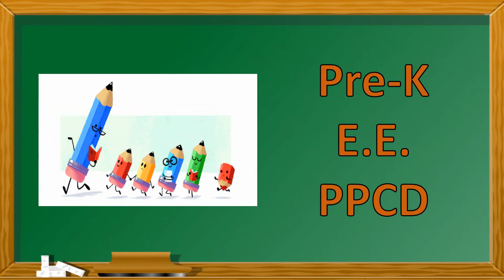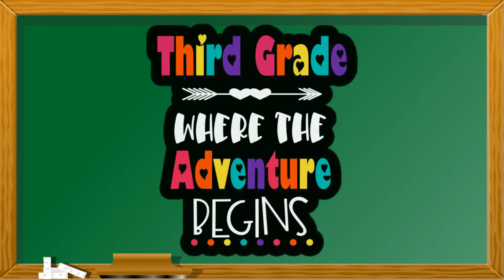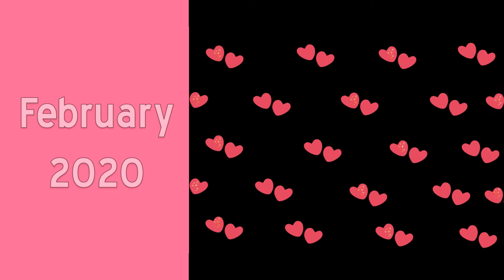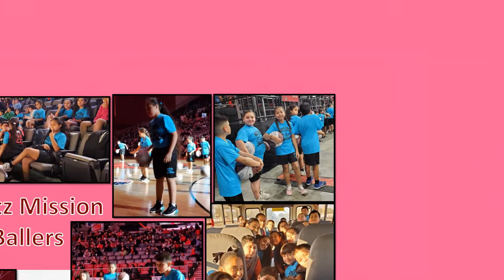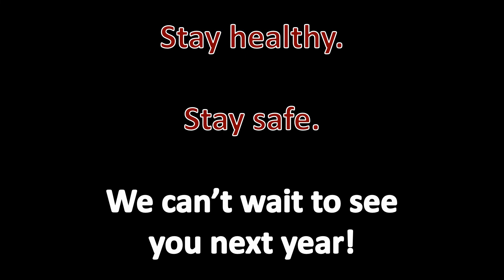2019-2020 End of Year Celebration Video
Wow, what an incredible year we had Eagles!! We hope you enjoy watching this video and remembering all the fun times we had! We can't wait to see you all next school year!